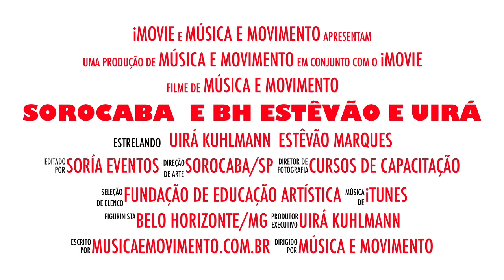Estêvão e Uirá em Sorocaba e Beagá